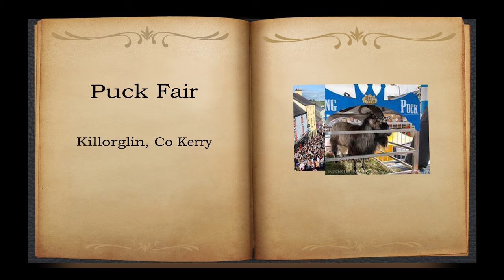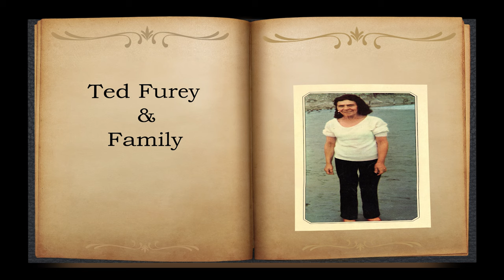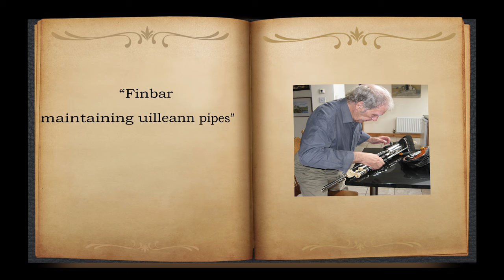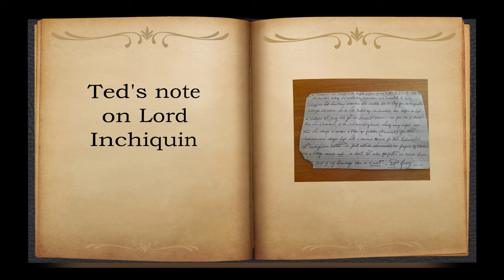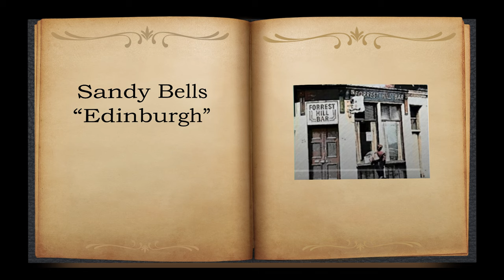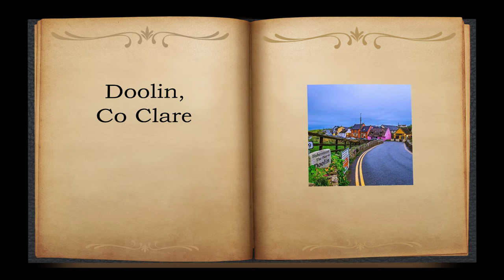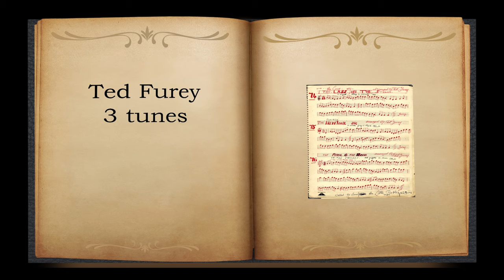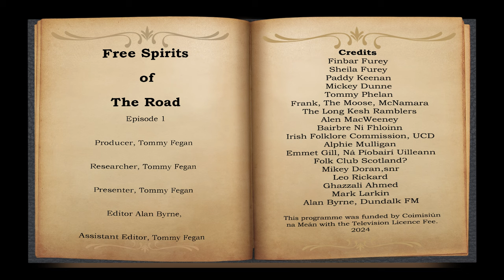Ted Furey Programme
Free Spirits of The Road
Episode 1 Ted Furey
The first in a new series of radio audio-visual documentaries features the extraordinary life and music of Ted Furey. Ted was the father of the Furey brothers, Finbar, Eddie, George and the late Paul Furey. In the radio documentary, made for Dundalk FM, musicians, neighbours and academics describe a man of many parts-fiddle player, uilleann piper, singer, storyteller and collector. He was a colourful, larger-than-life character who, together with his wife, Nora, cultivated a musical environment at their home in Ballyfermot. This was the bedrock upon which the four brothers built a musical dynasty, variously as The Buskers, Finbar & Eddie Furey and culminating in the highly successful, globe-trotting Furey Brothers and Davy Arthur. Their influence and popularity stretch back to the early 1960s, in the back room of O’Donoghue’s pub, to the present day.
Ted’s legacy is celebrated by contributors with warmth, passion and humour, and the full extent of his musical legacy is presented in this riveting documentary.
Irish Traveller musicians have made a major impact on the development of Irish traditional music in Ireland, and on uilleann piping in particular, throughout the 19th, 20th and 21st centuries. Their contribution was largely shaped by the characteristics of their cultural experiences as Travellers, a distinct and marginalised minority group within Irish society.

A series of 12 TV documentaries made by Tommy Fegan, which includes 6 of Traveller traditional music and its impact -is available